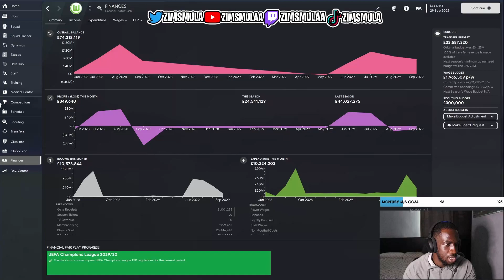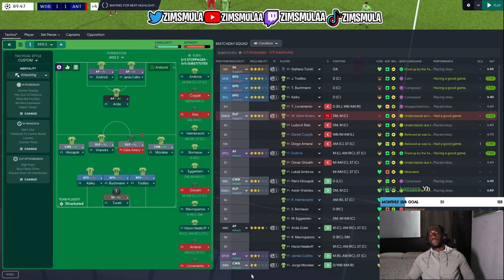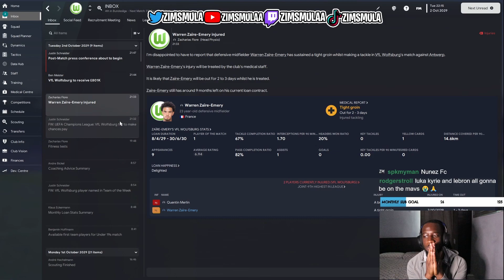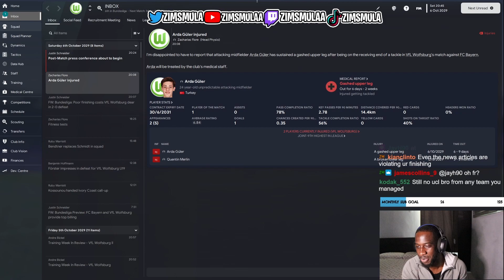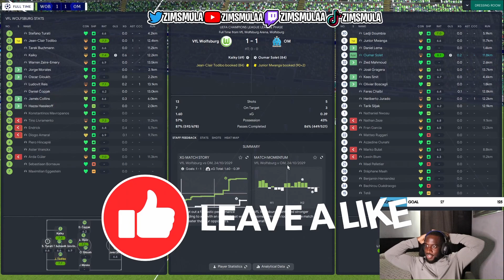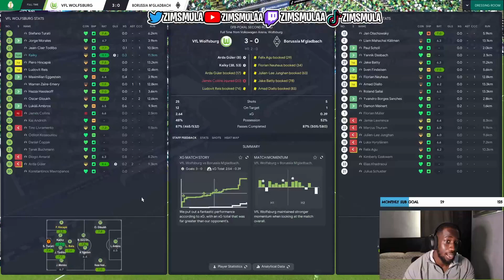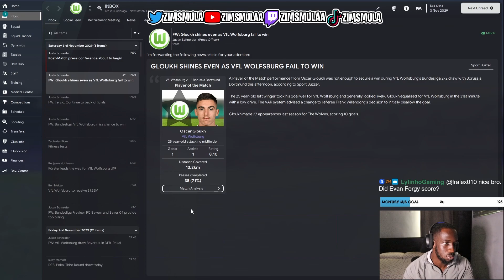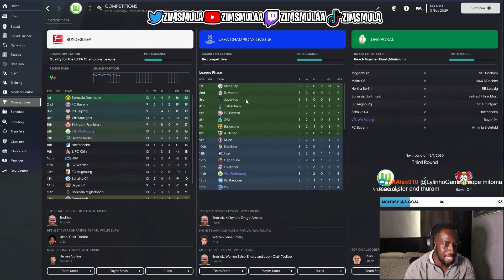Cracking the Code - Football Manager 2023 Series | Part 10 | VfL Wolfsburg | FM23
Zima Muladyche has signed for a new team!

The goal is to win a different league or win the UEFA Champions League! What can we do first?